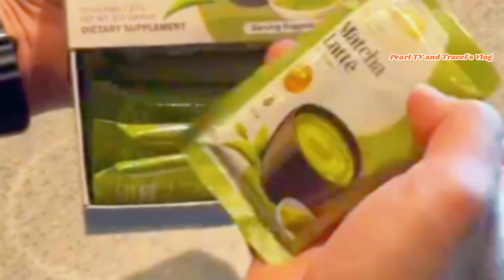BAGONG PARTNER!!! DOMINIC ROQUE START THE YEAR RIGHT w/LUXE MATCHA LATTE/For BEAUTY&WELLNESS Needs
Mga Kasangga,,,check this new partner in life of Dominic Roque...From Luxe Wellness and Beauty Group